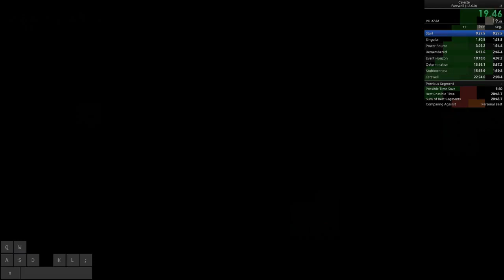Celeste | Farewell in 20:15.5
So it appears that OBS wasn't recording my mic for the entire stream, so enjoy some commentary from fellow Celeste runner Psyched.